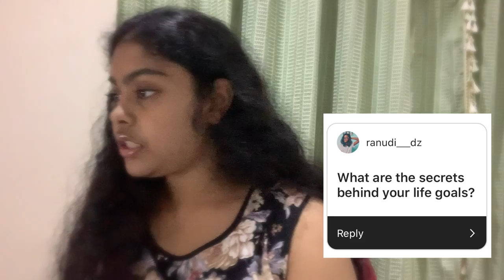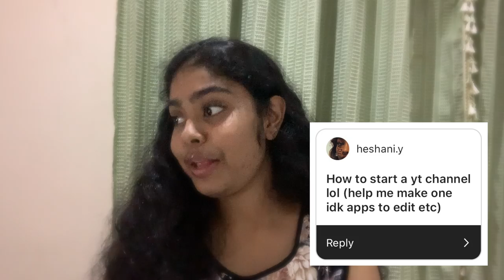I almost GAVE UP EVERYTHING! Watch this if you are feeling down.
Hey guys!!

See you guys every week! bye!!